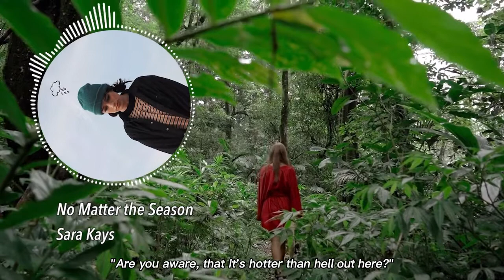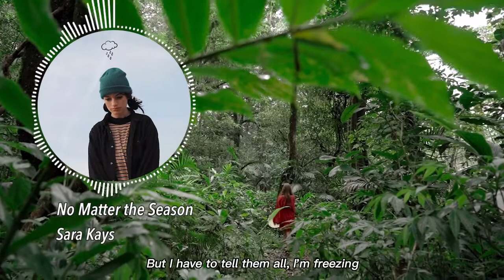Sara Kays - No Matter The Season (Lyrics) | Best Niche Song 2020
Our Slogan: “The rhythm follows💙.”